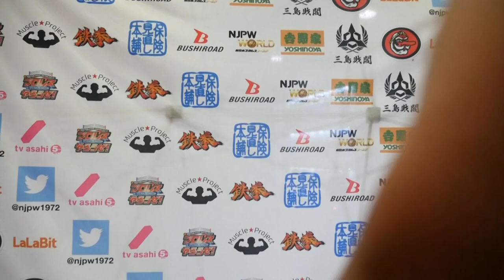12/02 WORLD TAG LEAGUE - 5th match : Post-match comments [English subs]